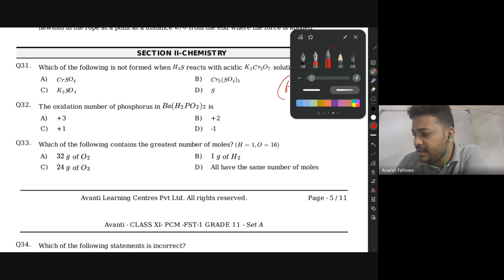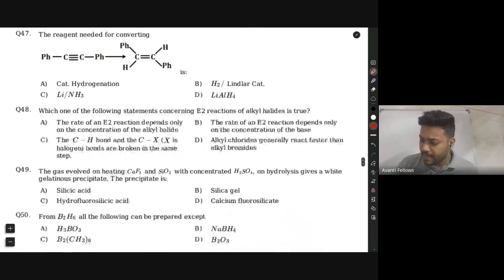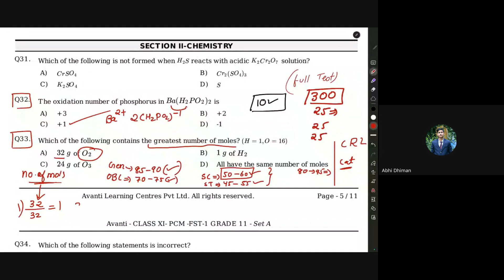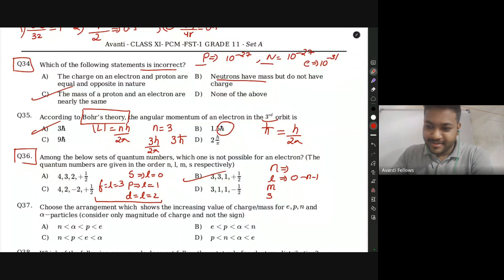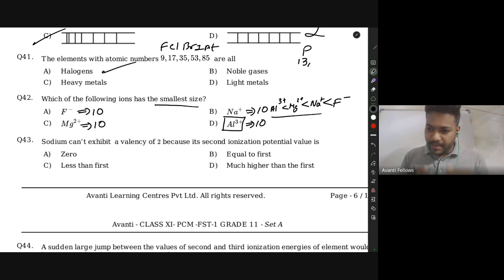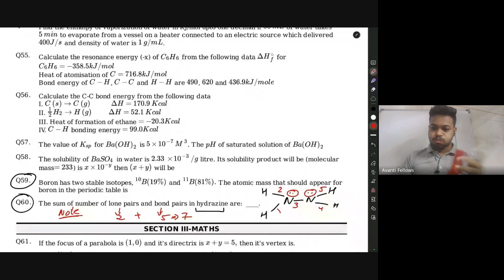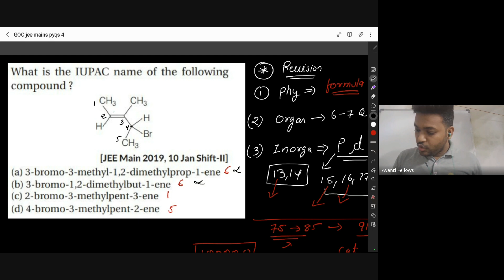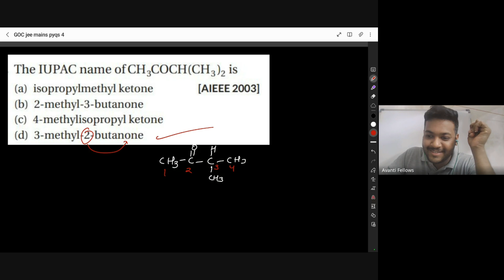Sunday Paper Discussion | 11th JEE Chemistry | 15th January 2024